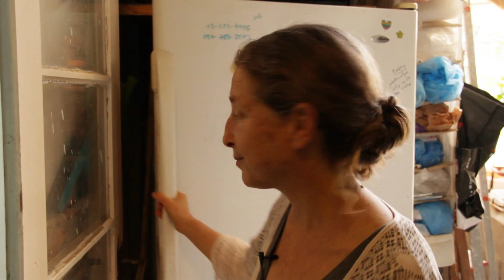השיבה הביתה עונה 2 פרק 5: הצלת מצעים וירוקים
תמי חולקת את שיטת אריזת הירקות במקרר שגם שומרת עליהם הכי טוב וגם נשענת על מיחזור מועיל של מצעי מיטה שאיבדו את קיסמם ככאלה. הפרקטיקה עוברת כרגיל גם דרך ביקורת על עולם הייצור המוגזם של סחורות שאף אחד לא צריך, כמו מצעים.
האיזכור של החיבור לחקלאי רעי דורש תיקון - החיבור ל"גן השדה" הוא כבר בן 14... כמו שאפשר לקרוא באתר הישן של עץבעיר:

לתמיכה בהמשך שיתוף הידע ויצירת הסידרה "השיבה הביתה" אנא הצטרפו אלינו כפטרוניות ופטרונים: